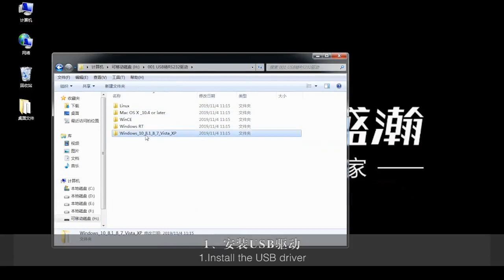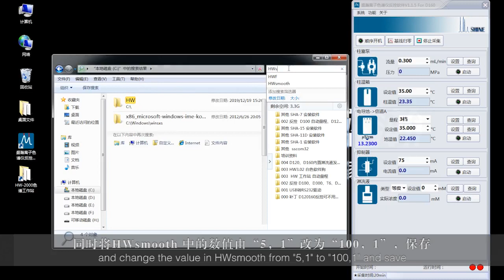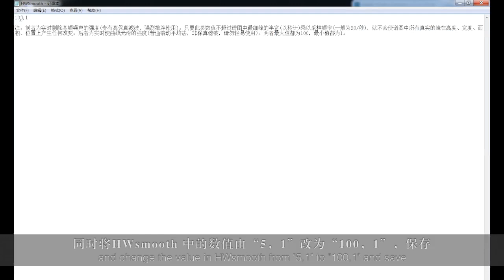How to install CIC-D160 ion chromatograph software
CIC-D160 is a high-stability ion chromatograph with upgrade circuit technology ,which can detect anion, cation, cyanide, iodide, sugar and small molecular organic acids . It is widely used in the fields of environment, disease control, food, chemical industry, electronics, mining and metallurgy.

Technology Advantage:

Built-in eluent generator, free from configuring eluent, with gradient elution available

High pressure resistance, small dead volume, highly responsive to signals;

Built-in low-pressure degassing technology to eliminate bubble interference for stability;

Self-regenerating electrolytic micro-membrane suppressor（CN 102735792A）

Modular design, convenient to assemble and disassemble , easy to operate;

Optional intelligent automatic injection system for large sample volumes, which features automatic dilution to save labor and time;

Work across a variety of detectors to expand the scope of applications of ion chromatography.